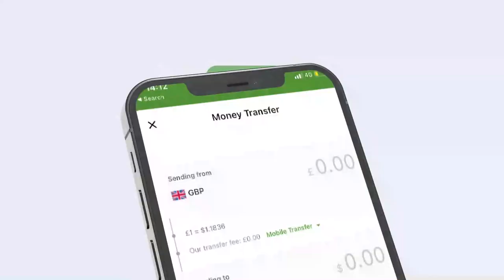Bahda Dhaqanka gobolka Saaxil oo taageeray mudo kordhinihii Madaxweynaha iyo Golaha Guurtida JSL.